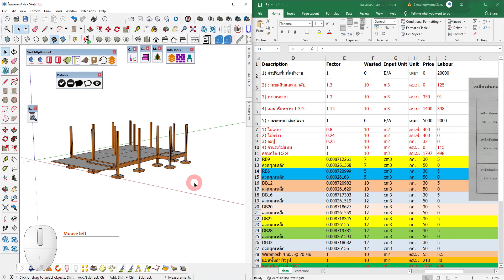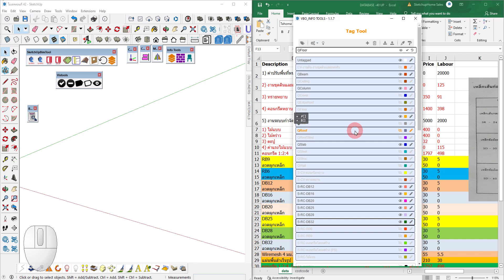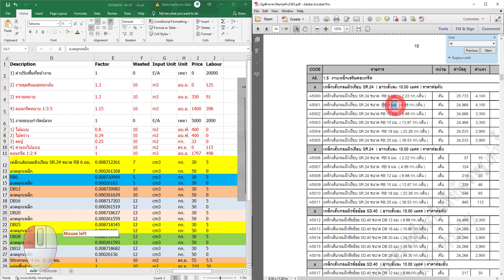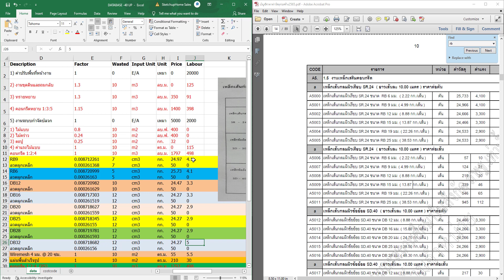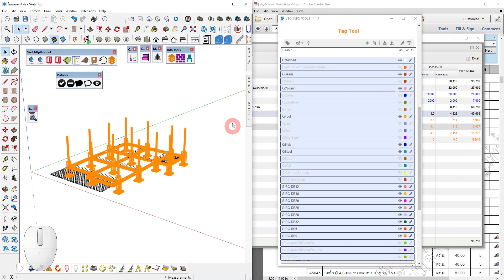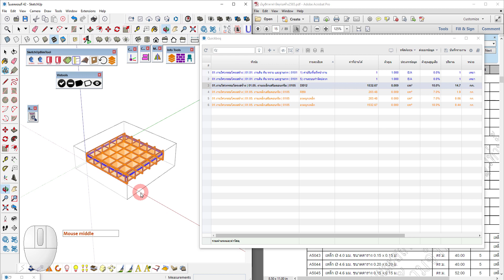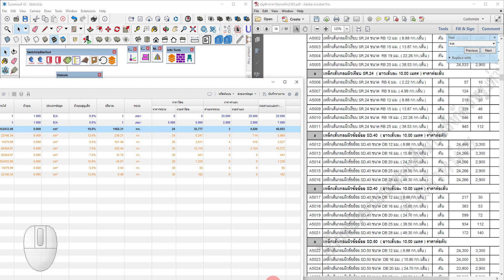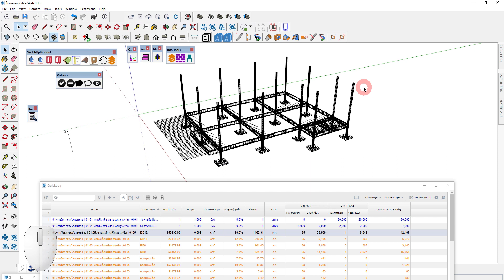SketchUp BIM - BOQ จาก SketchUp แบบฉบับ ZERO TO HERO 43 คิดราคางานเหล็กเสริมคอนกรีต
หรือ Download จาก Digitalbook เล่มนี้ครับ
คลิกเพื่อรับข้อมูลลงทะเบียนเรียนรุ่นที่ 6 รุ่นสุดท้ายที่จะได้รับเครื่องมือทั้งหมดนี้ฟรี!